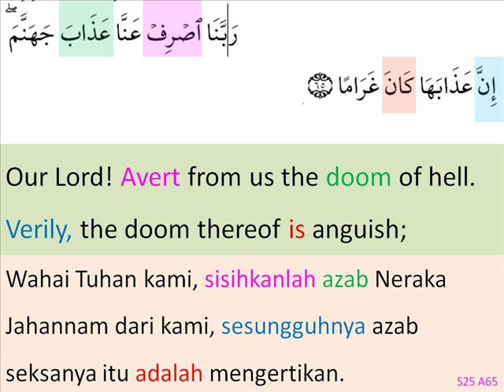s25a65-save fr hell.wmv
s25a65-ask to be save from hell
- minta selamat dari neraka